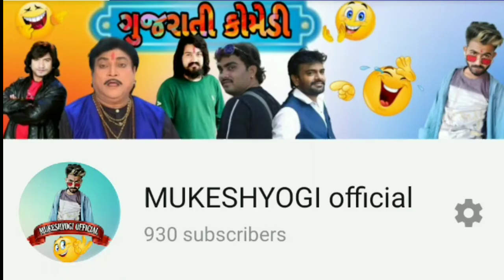જીગાભાઈ પૈસા આપી જાજો મારા ||Jignesh Kaviraj vs Billu Gujarati Full Comedy 😂🤣😅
ખાસ નોંધ :-આ વિડીયો  મનોરંજન માટે જ બનાવેલો છે. કોઈ પણ વ્યક્તિ એ દિલ પર લેવું નહીં.અમે પણ બધાજ કલાકારો નું સ્નમાન કરીએ છીએ..🙏🏻

jigneshkaviraj(barot),gamansanthal,vijaysuvada,rakeshbarot,gujjuloveguru,chanduraval,geetarabari,kinjaldave,rajalbarot,kajalmaheriya,allgujaratiactorandsinger,vikaramthakor,vinaynayak,ashokthakor,ajaythakor,gabbarthakor,arjunthakor,vinathakor,divyachudhary,
***Original Audio Video Content Too***

               MUKESHYOGI OFFICIAL...